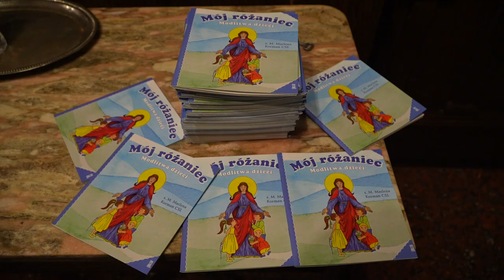Inicjatywa „Milion dzieci odmawia różaniec w intencji jedności i pokoju” w Katedrze Lwowskiej.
W dniu 18 października 2023 roku Międzynarodowe Papieskie Towarzystwo Pomocy Kościołom w Potrzebie (ACN International) już po raz 18. zaprosiło do wspólnej modlitwy wszystkie chętne dzieci z parafii, przedszkoli i szkół o włączenie się do ogólnoświatowej inicjatywy „Milion dzieci odmawia różaniec o jedność i pokój”.

Dzieci i młodzież szkolna Metropolitalnej Bazyliki Lwowskiej Wniebowzięcia Najświętszej Maryi Panny wraz ze swoimi duszpasterzami odpowiedziały na to wezwanie i zgromadziły się w kościele przed wystawionym Najświętszym Sakramentem, aby za pośrednictwem Najświętszej Maryi Panny prosić Boga o pokoju dla Ukrainy i świata.

Ksiądz Roman Broda rozpoczął czuwanie modlitewne słowami:

– Arcybiskup Fulton Sheen powiedział, że każdy z nas jest sejfem dla Jezusa, a kluczem do tego sejfu jest Maryja. I dzisiaj chcemy za pomocą tego klucza otworzyć wielką łaskę, którą Jezus chce nam dać. Dlatego dzisiaj przyłączamy się do inicjatywy „Milion dzieci odmawia różaniec” i poprzez żarliwą modlitwę pragniemy wyprosić łaski, których potrzebuje nasza Ojczyzna i cały świat. Niech ta modlitwa będzie początkiem odrodzenia świadomości, że dzięki niej mamy szansę zmienić wiele rzeczy.

Inicjatywa „Milion dzieci modli się na różańcu” została zapoczątkowana w 2005 roku w Caracas, stolicy Wenezueli. Kiedy grupa dzieci odmawiała różaniec w małej kaplicy, kilka towarzyszących im kobiet odczuło głęboką obecność Dziewicy Maryi. Następnie przypomnieli sobie obietnicę św. Ojca Pio: „Kiedy milion dzieci odmawia różaniec, świat się zmienia”.

Zatem ta inicjatywa polega na wierze w moc modlitwy dzieci.